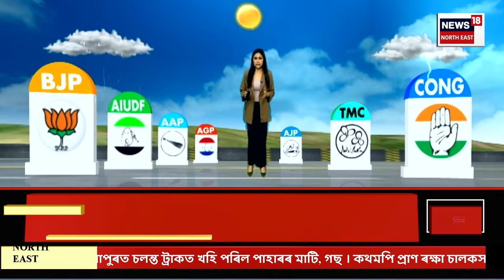MIDDAY NEWS : ৰাষ্ট্ৰীয় ঘাই পথৰ দৰে ডিমা হাচাওত বন্ধ হৈ আছে ৰে’ল যোগাযোগ | Dima Hasao News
MIDDAY NEWS | ৰাষ্ট্ৰীয় ঘাই পথৰ দৰে ডিমা হাচাওত বন্ধ হৈ আছে ৰে’ল যোগাযোগ
0:00 Intro
6:13 অন্তিম দিনা গুৱাহাটীত কংগ্ৰেছৰ ব্যাপক নিৰ্বাচনী প্ৰচাৰ